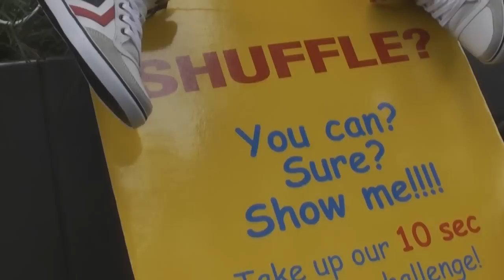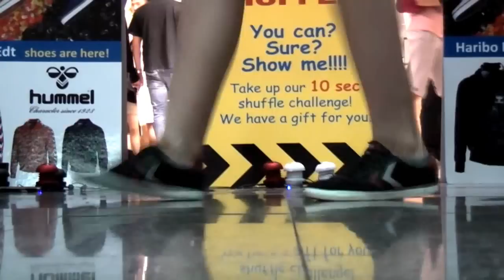hummel Street Shuffle Promotion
In order to spread the awareness of hummel as well as shuffling in Singapore, we equipped ourselves with hummel products and shoes while we hit the streets and Scotts Isetan to spread the love of this dance while grabbing attention with our sleek moves on these amazing shoes. hummel is certainly great shoes for street wear with its stylish design and its comfortable and light, these shoes are also amazing to dance with.